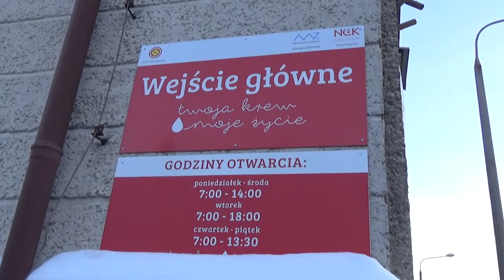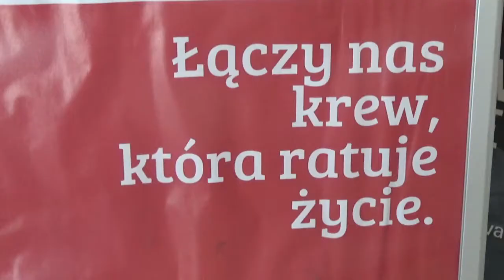Polała się żołnierska krew